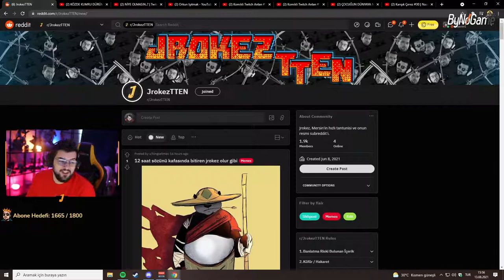Jrokez Role Play'e Geri Başlayacağını Açıklıyor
Jrokez Yayında Role Play'e Yeniden Eskisi Gibi Başlayacağını Açıklıyor, Kimler Geri Dönüyor Role Play'e.